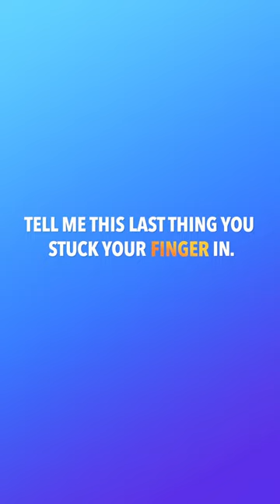Last Thing You Stuck Your Finger In? 😱 Unexpected Answer Shocks Everyone!